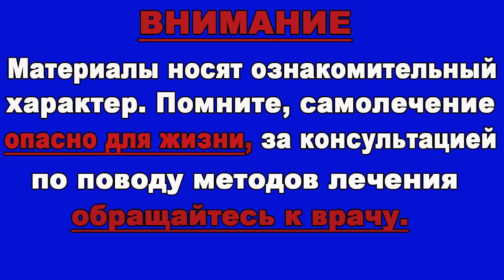Эти Продукты необходимы для волос. Включи их в свой рацион.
Здоровье волос, их блеск и жизненная сила зависит не только от правильного ухода, но и от сбалансированного питания. Если регулярно употреблять необходимые
продукты, волосы будут выглядеть отлично.

Что надо есть, чтобы локоны были крепкими и густыми? Конечно, в целом питание
должно быть сбалансированным и полноценным. Но есть и определенные вещества,